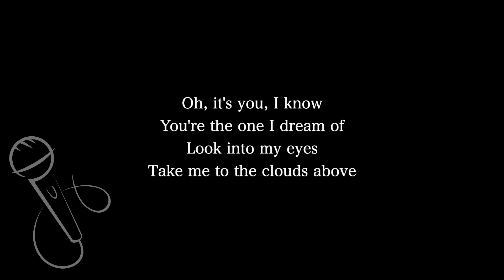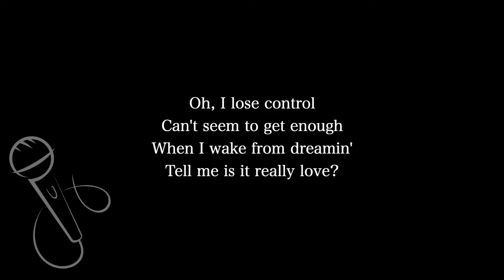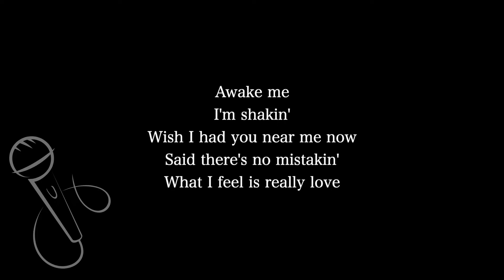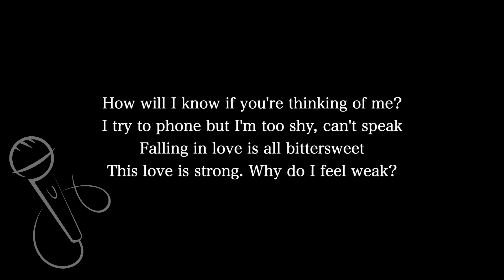【Karaoke Instrumental】How Will I Know / Sam Smith【Original Key】